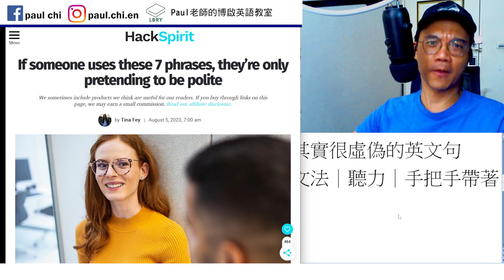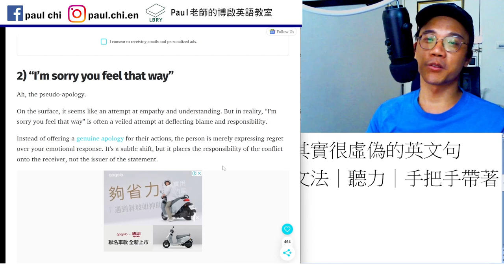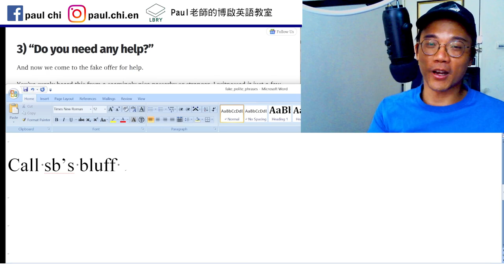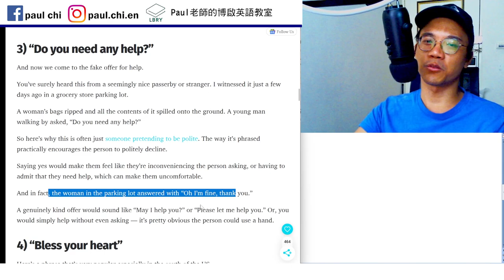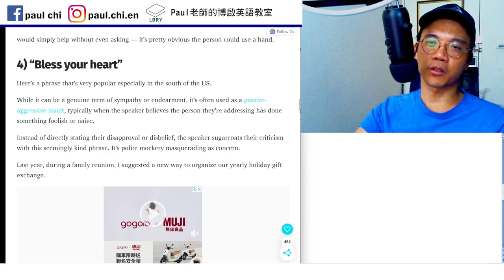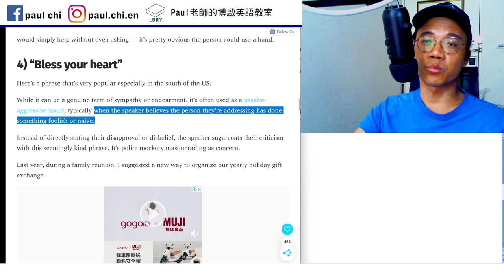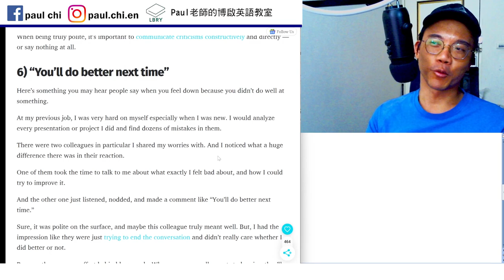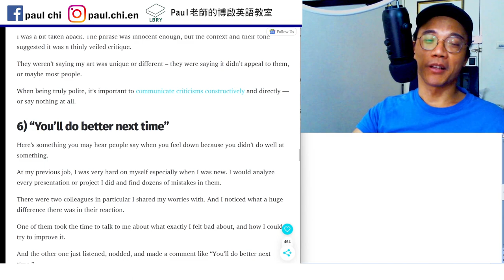【ep 762】七句假禮貌真虛偽的英文句子！｜多益｜雅思｜托福｜單字｜文法｜聽力｜手把手帶著你閱讀英文！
Notes:

免費每日英文課：七句似乎有禮貌其實很虛偽的英文句子！｜多益｜雅思｜托福｜單字｜文法｜聽力｜手把手帶著你閱讀英文！

Call sb’s bluff

LBRY: Paul老師的糟糕英語教室